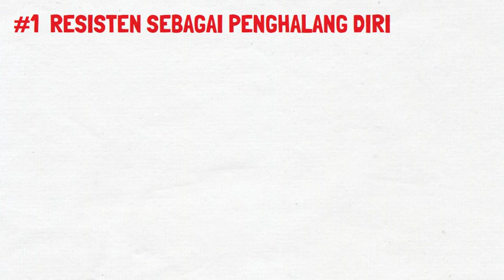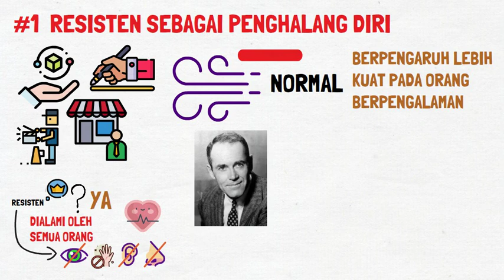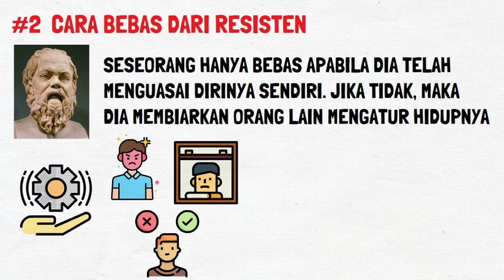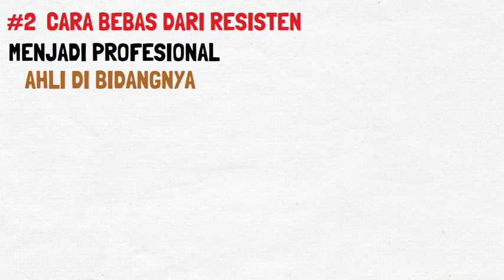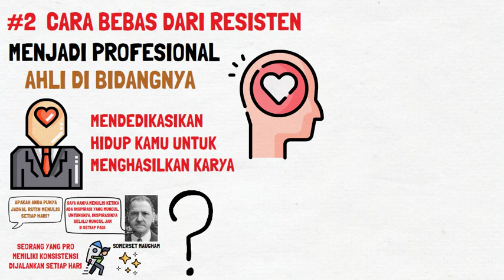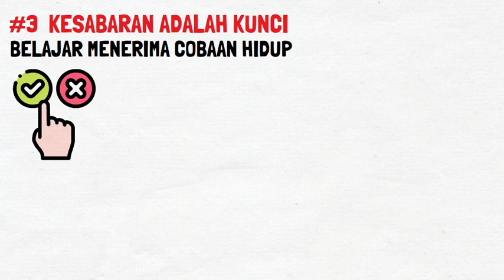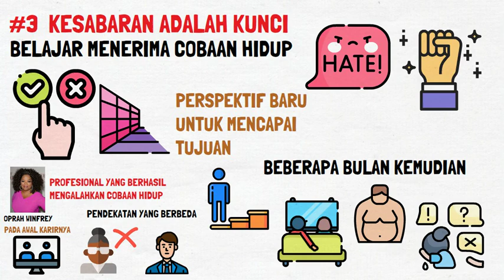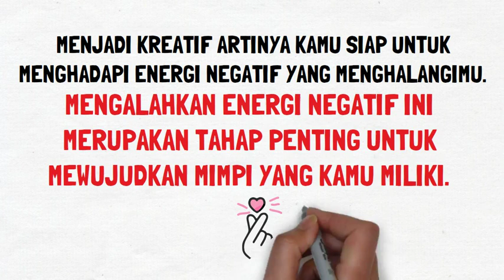Tips Menjadi Kreatif | The War Of Art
Saya akan membahas review buku The War of Art karya Steven Pressfield. Buku ini membahas bagaimana membangkitkan kreativitas dalam diri seseorang dari musuh abadinya yang disebut sebagai resisten dan tips menjadi kreatif. Steven menginspirasi banyak orang untuk bagaimana cara berpikir kreatif dan inovatif, hingga mengalahkan resisten dalam diri mereka. Agar berhasil, kita butuh keberanian dan formula yang tepat agar kita mampu mengubah passion menjadi panggilan hidup.

Saya membahas proses berpikir kreatif dan cara meningkatkan kreativitas otak. Kadang sering ada pertanyaan, apakah ada cara mengasah kreativitas dalam diri? Kebanyakan orang berpikir kalau cara menemukan ide kreatif itu seperti eureka moment, padahal semua hal itu butuh waktu dan kesabaran.